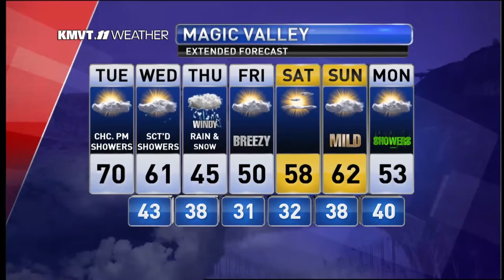KMVT Online Weather Forecast 4-9-18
Your KMVT Online Weather Forecast for Monday April 9, 2018